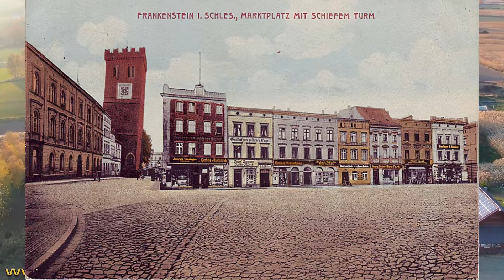Schlesierland Erinnerungen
Das Gedicht ist in den "Schlesischen Nachrichten" 2019 erschienen. Der Verfasser ist unbekannt. Es soll immer wieder erweitert worden sein und erinnert an die "Heimat Schlesien". Viel Freude an dieser Erinnerung. Euer Nupper Horst aus Lauterbach in Schlesien.